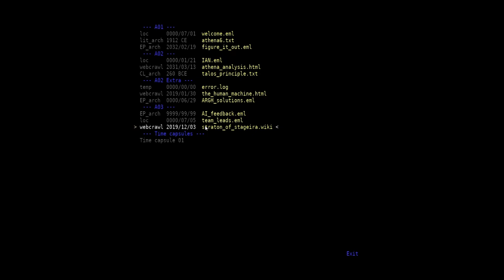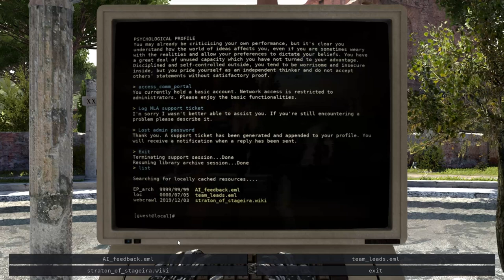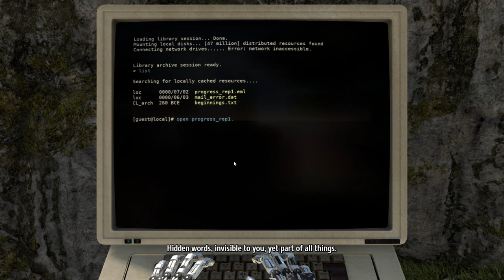The Talos Principle - Let's play - Ep. 02